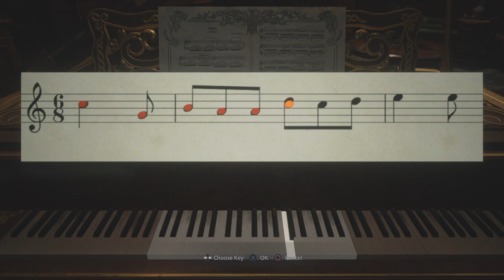Resident Evil Village. Part 4.